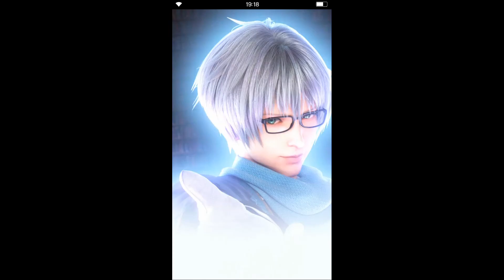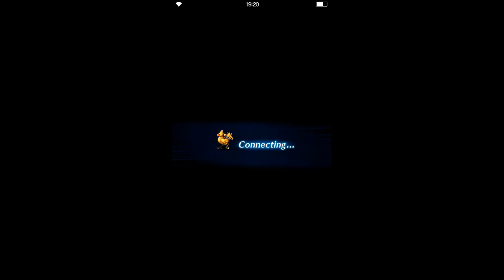FFBE JP - FF VIII Event - Dollet Mission vs X-ATM092 (ドール・探索)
Physical tank is what you mostly need for this battle. One of the treasure is a nice Projectile Mag for Rinoa. :)